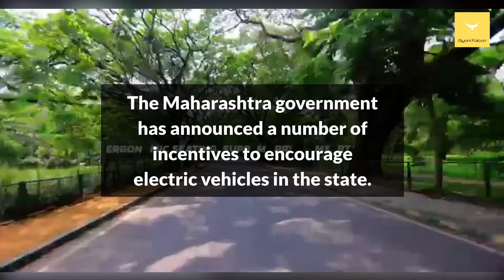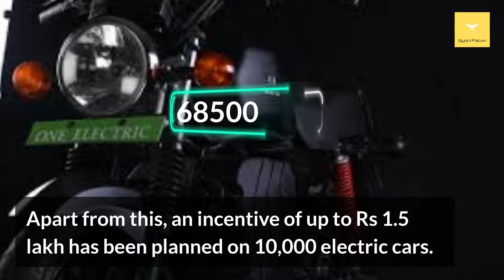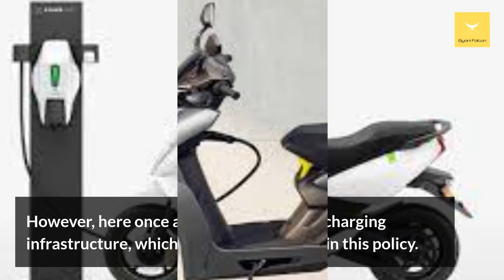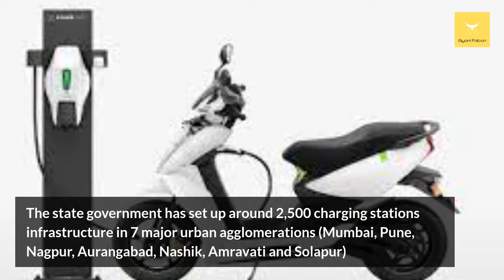electric policy of Maharashtra | Ather 450x इलेक्ट्रिक स्कूटर पर ₹60000 तक की subsidy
The Maharashtra government has announced a number of incentives to encourage electric vehicles in the state. According to the policy, an incentive plan of up to Rs 10,000 will be given on 1 lakh electric two wheelers. While an incentive of up to Rs 30,000 will be given on 15,000 electric three wheelers. Apart from this, there is a plan to give incentive up to Rs 30,000 on 10000 goods electric three wheeler.
The state will subsidize the first 100,000 electric bike buyers, who are eligible for an incentive of Rs 5,000 per kilo Watt hour of battery capacity. is offering incentives up to Rs 15,000 for those who buy a two wheeler vehicle before December 31, 2021. Which is Rs 5,000 per kilo Watt hour for battery capacity.
Apart from this, an incentive of up to Rs 1.5 lakh has been planned on 10,000 electric cars. An incentive of up to Rs 20 lakh will be given on 1000 electric buses, which will benefit only the buses of government undertakings. The Maharashtra government is aiming to make electric buses up to 25% of the government bus fleet by the year 2025. Road tax will be waived on all electric vehicles sold in Maharashtra.

However, here once again it comes to the charging infrastructure, which has been addressed in this policy. The new policy says that a public charging station will be built within every 3 km radius in the state. If this step is taken quickly, then surely in the coming time a large number of people can turn to electric vehicles.

The state government has set up around 2,500 charging stations infrastructure in 7 major urban agglomerations (Mumbai, Pune, Nagpur, Aurangabad, Nashik, Amravati and Solapur) and 4 major highways (Mumbai-Pune, Mumbai-Nashik, Mumbai-Nagpur and Pune-Nashik). planned to develop aggressively. Apart from this, there will also be relief in property tax on setting up of charging stations in the housing society.